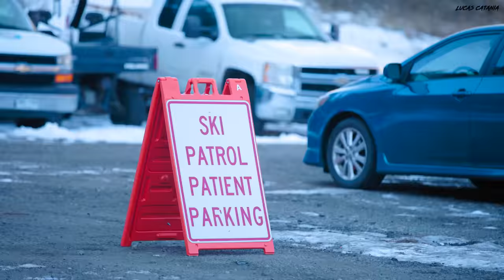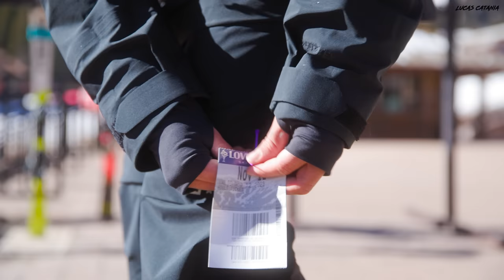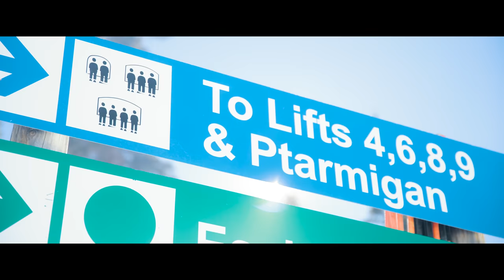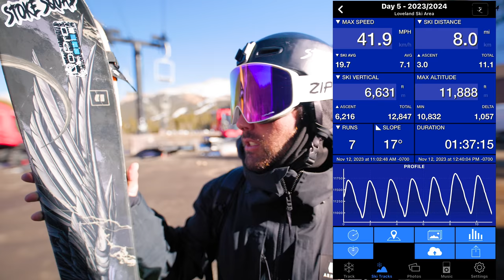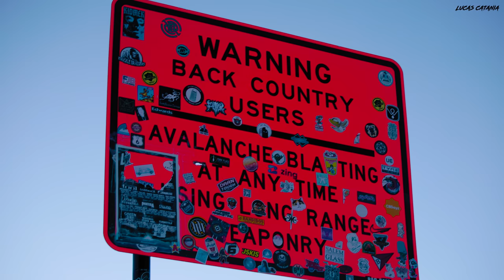2024 LOVELAND ski area OPENING WEEKEND!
Season 04, Episode 101: hey squad! welcome to another opening weekend video! this time, we made the trek back over to Loveland Ski Area to catch the tail end of their opening weekend! the ski day was great with warm weather, incredible views and great skiing. we capped off the day with a little sunset rip atop loveland pass!

0:00 Intro
0:14 loveland
1:36 breakfast
2:42 day ticket
3:27 cinematic
5:33 run 1
9:06 run 2
11:38 more runs
12:26 update
13:11 cinematic
14:27 stats
15:20 loveland pass
17:28 outro

GoPro Setup:
SEND ME MAIL!